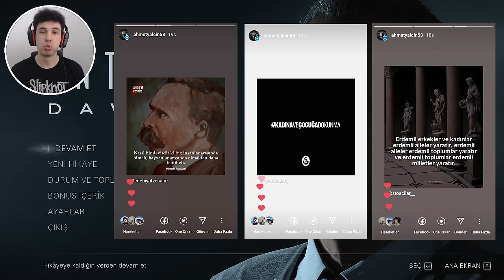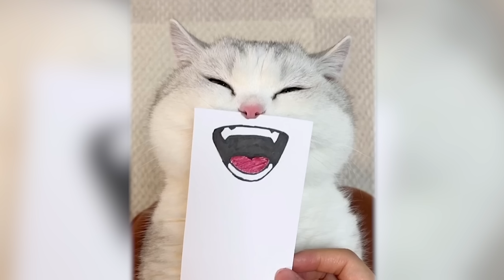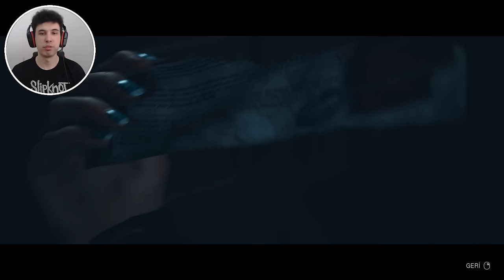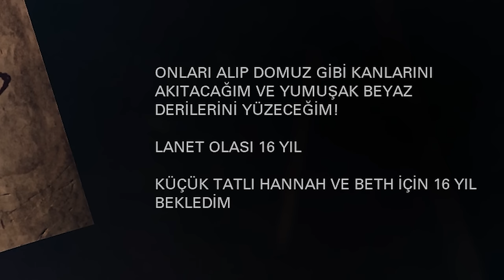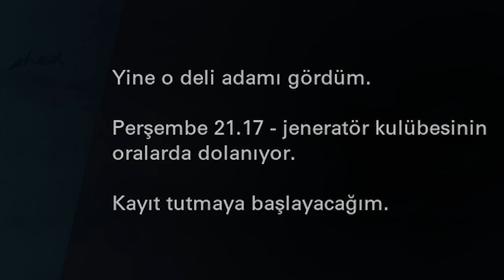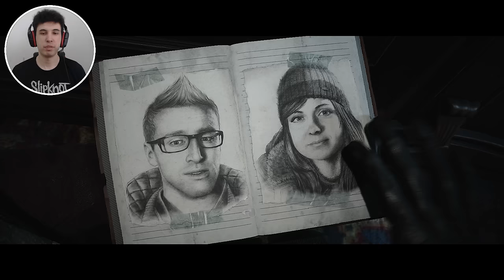PSİKOPAT KATİL İLE İLK KARŞILAŞMA / EKİPTEN BİRİSİ KAÇIRILIYOR - Until Dawn TÜRKÇE #2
00:00 Giriş ve Gündem Hakkında Sohbet
08:34 Gameplay